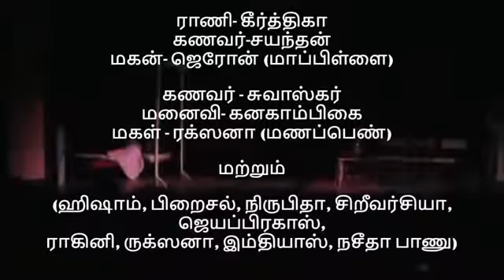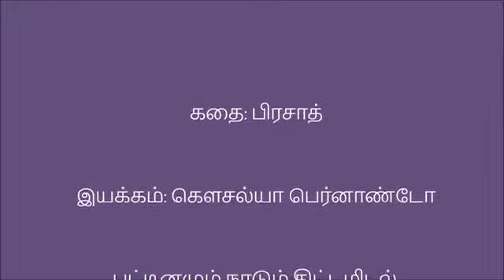Award winning Stage Drama | 2016